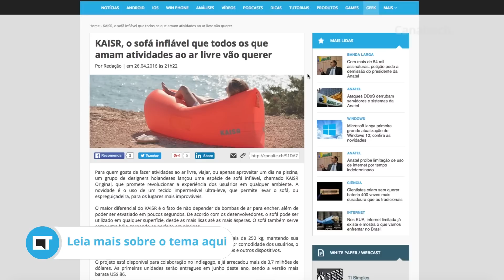Um sofá inflável que você, certamente, vai querer [Inovação ²]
Todas as segundas, quartas e sextas, Igor Lopes e Reinaldo Normand debatem temas relacionados a Inovação.

Análises, dicas e matérias: segundas a sextas
CT Entrevista: segundas
CT Responde: terças
DicaDeApp: terças e quintas
Inovação²: segundas, quartas e sextas
CTNews: Sextas